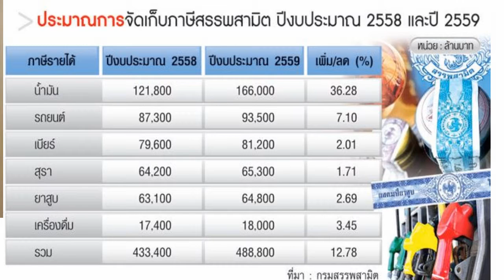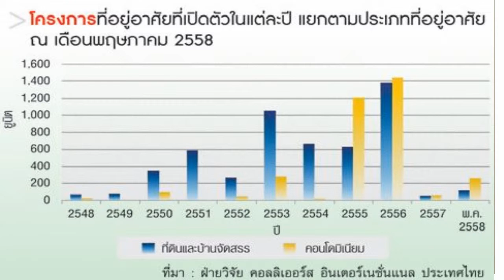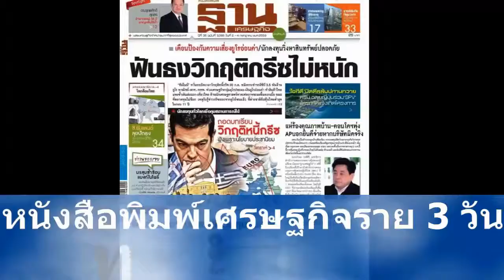ThanTalk3066#2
ThanTalk3066#2 เข้มข้นครบทุกมุมข่าวกับสุทิษา สุภารัตน์ และพิรุณ ศรีวุฒิชาญ ช่วง "ข่าวเด่นหน้าในกับฐานเศรษฐกิจ" ฉบับวางแผงหนังสือวันนี้
น.ส.พ.ฐานเศรษฐกิจ ฉบับที่ 3,066  ปีที่ 35  ประจำวันที่   2 - 4   กรกฎาคม   พ.ศ. 2558

บทบรรณาธิการ    :    โลกล้อมไทย
SPOTLIGHT  :  ดร.ยุทธศักดิ์ สุภสร ฝ่าอาถรรพ์ 55 ปีผจญคลื่นใต้นํ้า
วิเคราะห์หน้า 4     :   ถอดบทเรียนวิกฤติหนี้กรีซ พังเพราะนโยบายประชานิยม
Marketing Zone :  D.I.Y.เวิร์กช้อป ‘แซมโซไนท์’ เทรด อิน
HR&csr    :  ซีพีเอฟผนึกปัญญาภิวัฒน์ สร้างบุคลากรเกษตรรุ่นใหม่
CEO Focus :  ปริญญา เธียรวร  คำว่าสำเร็จไม่มี มีแต่ดีที่สุด
สัมภาษณ์  :   เดินหน้างบประมาณบูรณาการระยะยาว เชื่อมั่นครึ่งปีหลัง เบิกจ่ายงบลงทุน 2.44 แสนล้านบาท
รายงาน  :    ‘บิ๊กฉัตร’ ทิ้งทวนปธ.แผนนํ้าฯ วางกลยุทธ์ ผันโขง-เลย-ชี-มูล-สาละวิน